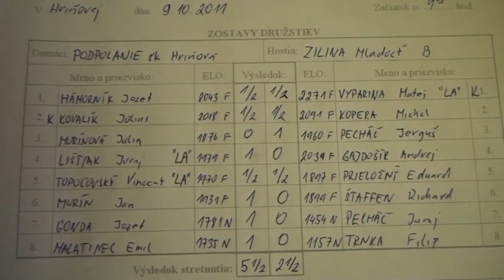2.3. Jerguš Pecháč - Júlia Murínová 1 - 0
[Event "2.liga C 2011"]
[Site "Hriňová"]
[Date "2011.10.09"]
[Round "2.3"]
[White "Jerguš Pecháč"]
[Black "Júlia Murínová"]
[Result "1-0"]
[ECO "C25"]
[WhiteElo "1960"]
[BlackElo "1876"]
[Annotator "Fritz 12 (5m)"]
[PlyCount "49"]

{C25: Vienna Game: Alternatives to 2...Nf6} 1. e4 e5 2. Nc3 Nc6 3. f4 {last
book move} d6 (3... exf4 $142 4. Nf3 Nf6 $15) 4. Nf3 $14 Bg4 5. Bc4 (5. Bb5
$142 $5 $14 {and White can hope to survive}) 5... Nd4 $15 (5... exf4 $6 6. d4
g5 7. h4 $14) 6. O-O Nf6 (6... exf4 7. Nd5 Nxf3+ 8. gxf3 $17 (8. Rxf3 $2 g5 $19
)) 7. d3 $11 Bxf3 8. gxf3 {White has the pair of bishops} Qd7 9. Ne2 (9. Be3
Be7 $11) 9... Nc6 (9... O-O-O 10. Bb3 $11) 10. Be3 exf4 (10... O-O-O 11. Bb3
$11) 11. Nxf4 $14 g5 12. Nd5 Be7 13. Nxe7 Qxe7 14. Qd2 (14. Bxg5 $2 {is
worthless because of} Rg8 15. f4 h6 $19) 14... Rg8 15. Kh1 (15. Bxg5 $2 {is no
good} h6 16. f4 hxg5 17. fxg5 Nxe4 18. dxe4 Rxg5+ 19. Kf2 O-O-O $19) 15... h6 (
15... Ne5 $5 {must be considered} 16. Bb3 g4 $11) 16. Bb5 $16 a6 17. Ba4 (17.
Bxc6+ bxc6 18. Qc3 Kd7 $16) 17... g4 18. Qc3 (18. Bxh6 b5 19. Bb3 gxf3 20. Rxf3
Nd4 $16) 18... Kd7 $14 19. fxg4 (19. Bxh6 g3 20. Bxc6+ bxc6 $17) 19... Nxg4 {
White king safety dropped.} 20. Qb3 (20. Bf4 $142 $14) 20... Qh4 $4 (20... Nge5
$142 {this is the best bet to save the position} 21. Qd5 b5 $14) 21. Qxf7+ $18
Qe7 22. Qf5+ (22. Bb3 $142 $5 {keeps an even firmer grip} Rg7 23. Be6+ Kd8 24.
Qf8+ Qxf8 25. Rxf8+ Ke7 26. Rxa8 Nxe3 27. Bb3 $18) 22... Kd8 23. Bg1 Qg7 (23...
Rb8 24. Bb3 Rg5 25. Qf8+ Kd7 26. Qxe7+ Nxe7 27. d4 $18) 24. Bb3 Nxh2 25. Qf6+ 1 - 0